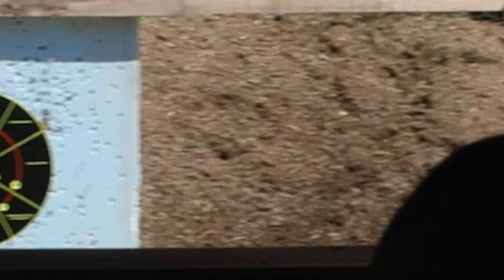MY AK47 ARE NOT FAKE!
GOING TO THE SHOOTING RANGE

Add me on Playstation: thenamejohnny
Add me on Snapchat: thenamejohnny
Skype: thenamejohnny